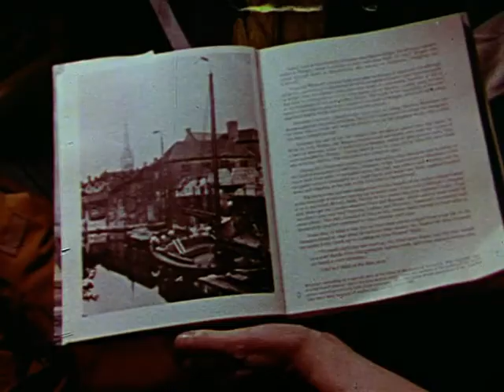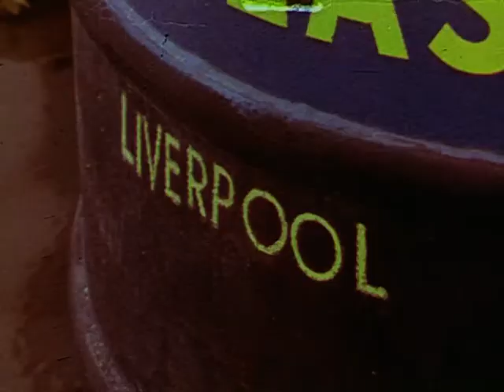The Last of the Black sailed Traders - The Ely Trip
An Anglia TV program from 1973 giving a brief history of what at the time was the sole surviving Norfolk trading wherry Albion and its journey around the Norfolk coast from Great Yarmouth to the 1973  Inland Waterways National Waterways Festival at Ely. A journey that is unlikely to be contemplated nowadays !